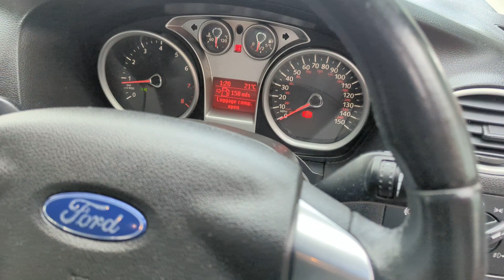Ford Focus ZETEC 1.8 Petrol